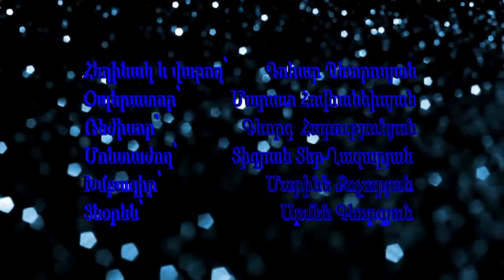Sports stars and their superstitions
Թողարկում` մարզաշխարհի աստղերի տարօրինակությունների ու սնահավատությունների մասին :)